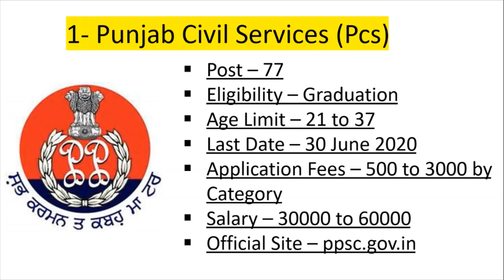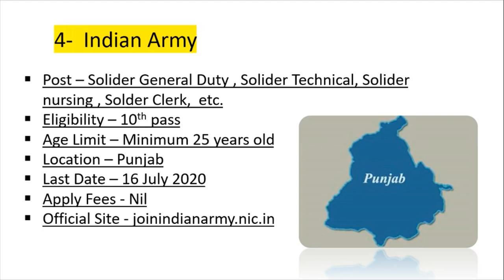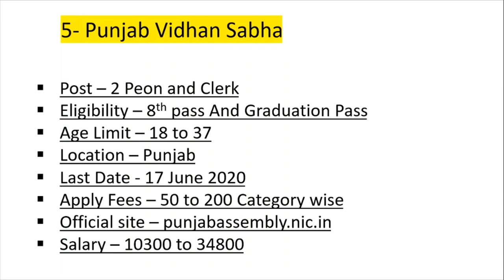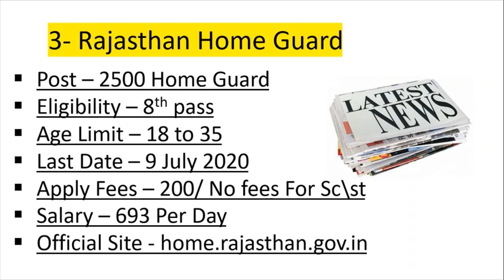Punjab Jobs 2020 New Punjab Upcoming Jobs in 2020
Hello Friends This Is a Informative Channel and This Video Is Full Information Of Punjab Jobs In Upcoming Jobs In Punjab jobs 202
This is a news of Punjab latest jobs notification and this video shows how apply for Punjab jobs in 2020
this is Punjab civil services jobs in Punjab 2020
and Indian army jobs in Punjab 2020
Punjab assembly jobs information in Punjab jobs

for more Punjab jobs news 2020